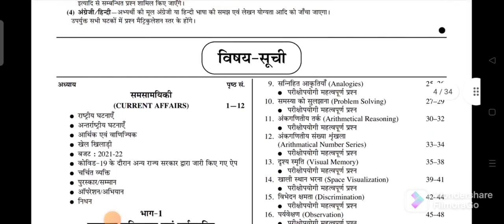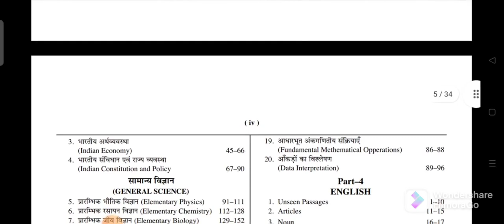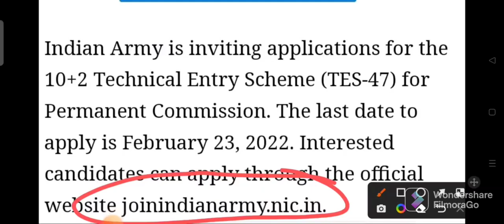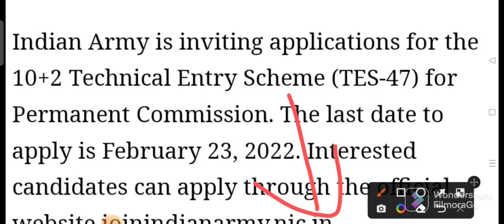army recruitment rally 2022चालू हो चुकी है खुशखबरी good news 👍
armybharti 2022#